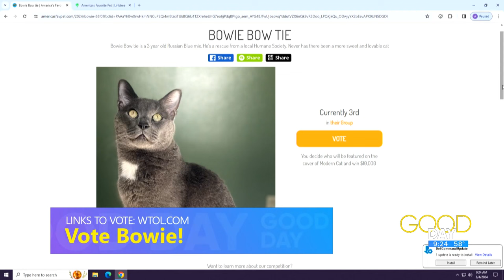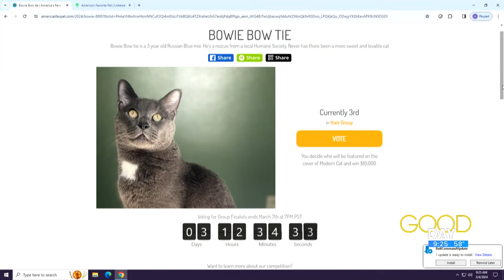Is this cat America's Favorite Pet? Bowie Bow Tie could be it! | Good Day on WTOL 11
LeeAnn Frankfather introduces Bowie Bow Tie, a kitty who could become America's Favorite Pet and be featured on the front page of a magazine.